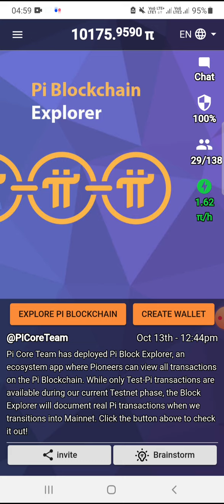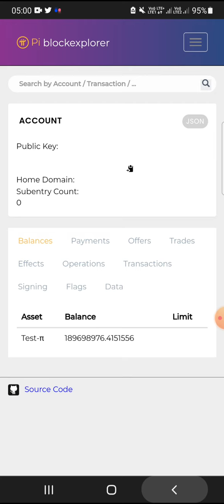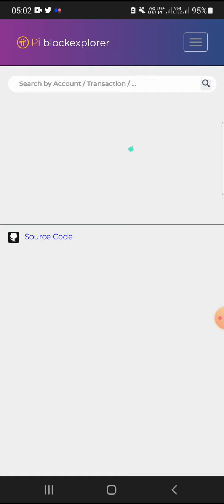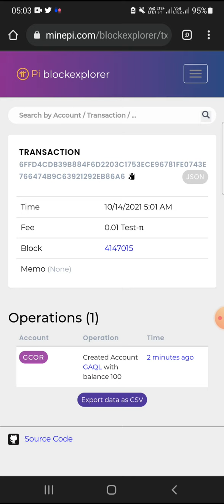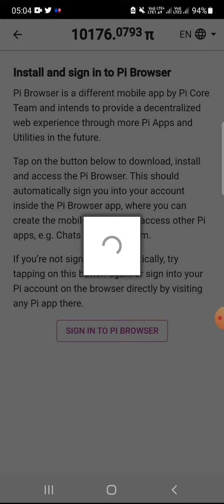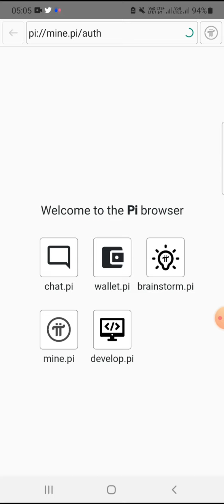PI NETWORK BLOCKCHAIN EXPLORER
Connect techyutm